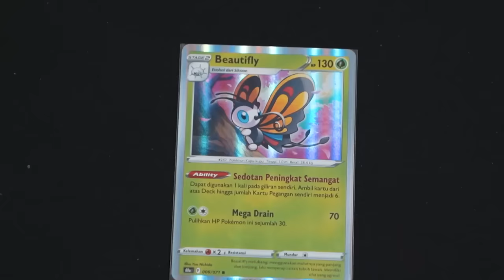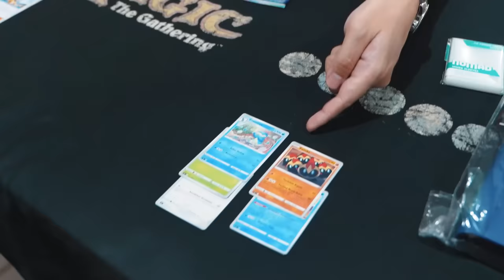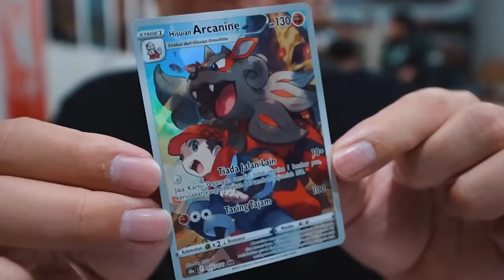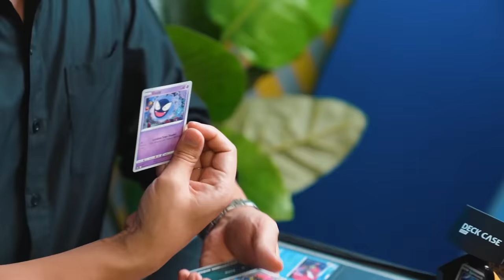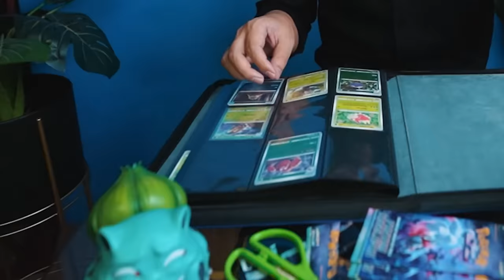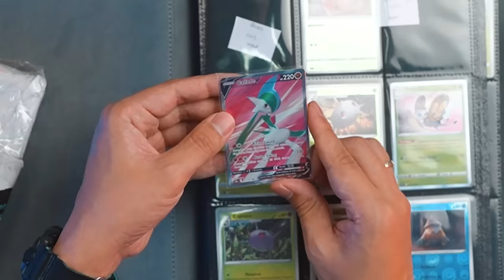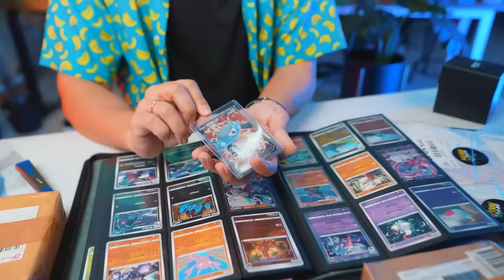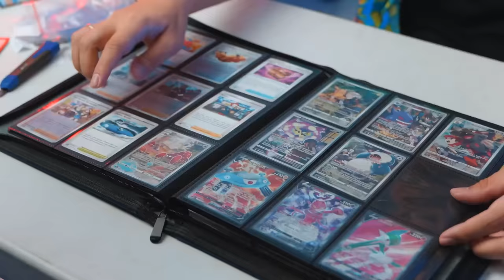KITA MENGUMPULKAN KARTU POKEMON!!